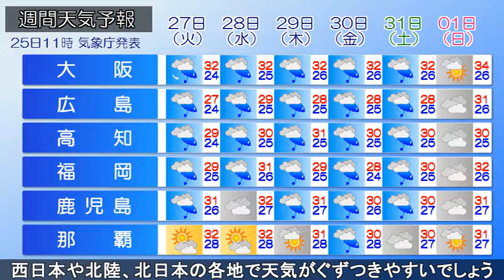2019/08/25 全国の天気予報 昼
台風11号は中国華南に上陸し、今後は勢力を弱める見込みです。一方、日本付近は秋雨前線が伊豆諸島～九州南部にのび、上空の気圧の谷が北日本を通過しています。

午後は、前線の影響を受ける九州南部では局地的に激しい雨や雷雨。また、北陸や北日本の日本海側でも雨の降る所があるでしょう。近畿～北海道の太平洋側は晴れる所が多いですが、夕方以降は雲が広がりやすくなりそうです。

あすも前線が停滞する九州や四国では曇りや雨。その他の各地は晴れる所が多く、東海地方を中心に残暑が厳しい見込みです。

この先、前線や気圧の谷の影響を受ける西日本や北陸、北日本の各地で天気がぐずつきやすいでしょう。